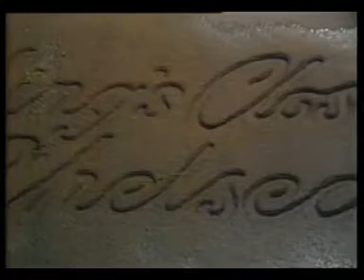Thriller - S01E02 - Az ördög szolgája - Possession (1973)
A korszerűsítésre szoruló központi fűtés kivételével, Penny és Ray Burns újonnan megvásárolt vidéki háza ideálisnak tűnik. A csövek javítása közben, egy ezermester megtalálja a ház előző tulajdonosának holttestét a pincében elásva, akit 20 évvel korábban meggyilkoltak.  A házban megtartott szeánsz nagyon zavaró dolgot tár fel...

Eredeti címe: Possession

Premier: 1973. április 21.

Írta: Brian Clemens

Zene: Laurie Johnson

Rendezte: John Cooper

Producer: John Sichel

Szereplők:

Ray Burns - John Carson

Penny Burns - Joanna Dunham

Cecily Rafting - Hilary Hardiman

Mr. Filson - Athol Coats

Kellett - James Cossins

Miles felügyelő - Richard Aylen

A Thriller egy brit televíziós sorozat, amelyet eredetileg az Egyesült Királyságban sugározott az ITV, 1973 és 1976 között, 6 évadon keresztül.
Minden rész egy különálló történet, a Thriller sorozat önálló epizódok antológiája.
A műfajok a gyilkossági rejtélyektől a pszichológiai és természetfeletti horrorig terjednek.

A sorozat a Napi Ász újság mellékleteként jelent meg egykor...VCD minőség!